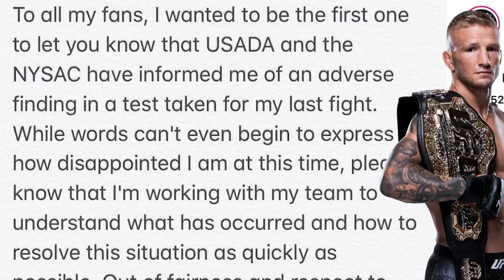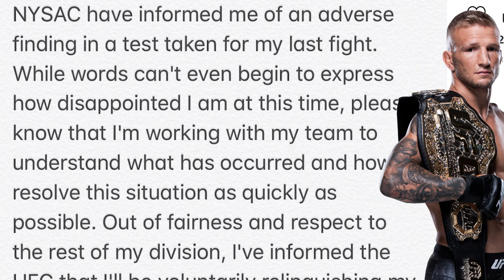TJ Dillashaw abandona cinturão do UFC após doping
Fala, galera do mundo das lutas! TJ Dillashaw foi flagrado em exame antidoping no UFC Brooklyn e não é mais o campeão peso-galo do UFC. O que você acha que deve acontecer com a categoria dos galos? Comente!